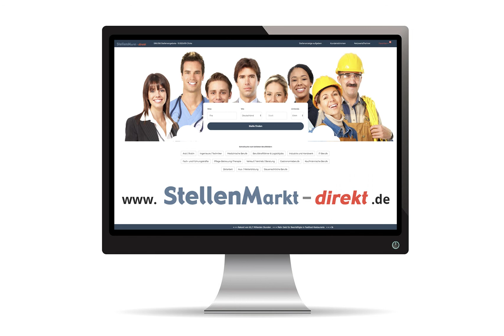Erzieher/in (m/w/d) in Wasserburg gesucht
Erzieher/in (m/w/d)
in Wasserburg gesucht:

Die Gemeinde Wasserburg (Bodensee) sucht zum nächstmöglichen Zeitpunkt eine/n
pädagogische Fachkraft m/w/d
für den gemeindlichen Kindergarten
Es handelt sich hierbei um eine Vollzeitstelle (39 Std./Woche)
Wir legen Wert auf hohe soziale und fachliche Kompetenz, Teamfähigkeit, Engagement und vor allem Freude an der Arbeit mit Kindern.
Die Vergütung erfolgt nach dem Tarifvertrag für den öffentlichen Dienst (TVöD).
Auskünfte erhalten Sie bei der Kindergartenleiterin Frau Holinski oder Frau Jahn,
Tel. 0 83 82 / 88 78 80 oder bei der Gemeindeverwaltung Frau Kluge Tel. 0 83 82 / 98 53 14

Ihre vollständigen Bewerbungsunterlagen richten Sie bitte an die Gemeinde Wasserburg (B),

Aus sicherheitstechnischen Gründen weisen wir darauf hin, dass nur PDF-Dateien geöffnet
werden können.

Erzieher Pädagoge Kindergarten Baden-Württemberg Lindau Friedrichshafen

Bild: Pixabay